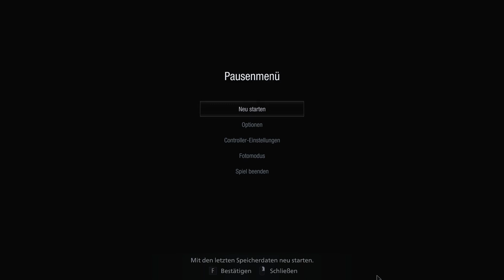Resident Evil Village | Ab zur Puppenwerkstatt PART 10